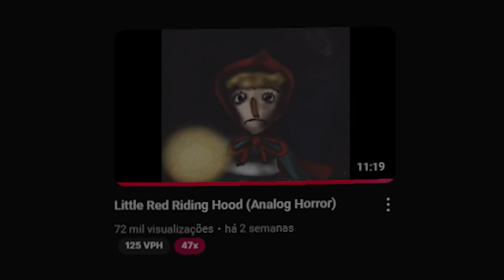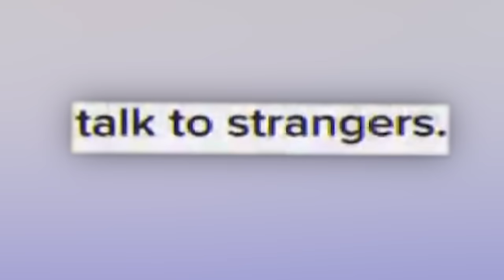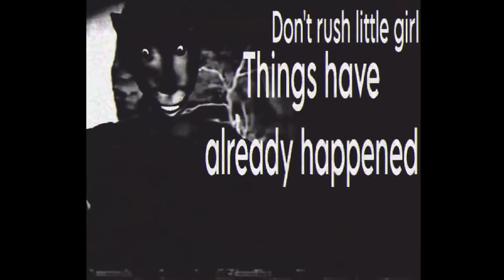LITTLE RED RIDING HOOD: O ANALOG HORROR DA CHAPEUZINHO VERMELHO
Hoje eu falo sobre o assustador analog horror da Chapeuzinho Vermelho: Little Red Riding Hood (Analog Horror)...

Criador: @foxymations3671

Seja membro 🧡